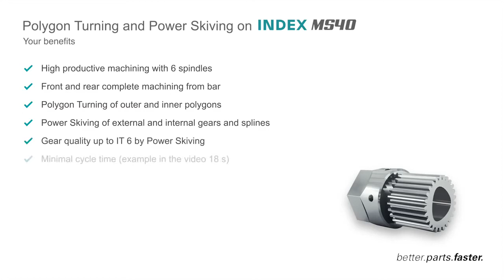Polygon Turning and Power Skiving on INDEX MS406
CNC multi-spindle machine MS40-6: The standard to beat!
A machine concept that meets all requirements and the highest demands.